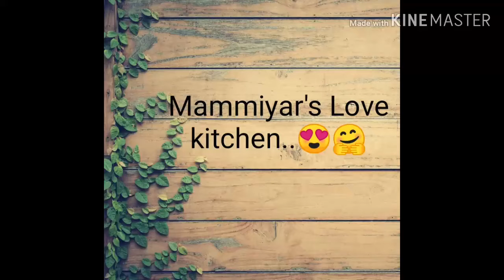துளி கூட கசப்பே இல்லாத பாவக்காய் / bitter gourd recipes in Tamil../bitter gourd recipes....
Hi friends.
Try this bitter simple and tasty receipe in our bitter gourd.

Ingredients :

1. Bitter gourd - 2nos
2. Coconut oil - 2 table spoon
3. Mustard seed - 1 table spoon
4. Onion - 200g
5. Tomatoes - 2 nos
6. Coconut - 1 cup
7. Cumin seeds - 1 table spoon
8. Turmeric powder - 1 table spoon
9. Chilli powder - 2 table spoon
10. Some coriander leaves